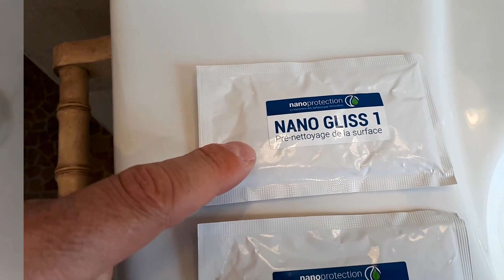[ANTI CALCAIRE] Lingettes anti-calcaire efficace à long terme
► La Solution la plus Efficace pour Protéger les Surfaces contre le Calcaire

● SUIVRE NANOPROTECTION ●

EN COMMANDANT CE PRODUIT, VOUS BENEFICIEZ D'UNE REMISE DE 5€ SUR LES FRAIS DE PORT AVEC CE CODE : NANOGLISS12

Description du produit :
Nano Gliss (lingettes 1 et 2) a été conçu pour fournir aux surfaces lisses (de type verre ou céramique) une parfaite finition lustrante, anti-salissures et surtout anti-calcaire.

Après l'application de Nano Gliss 1/2, la surface protégée atteint une qualité de glisse (« Effet Slide ») incomparable. L’hydrophobie optimisée garantit que la saleté ne peut plus se coller au revêtement ou est très facilement éliminée de la surface traitée, c’est-à-dire sans utilisation d’agents de nettoyage abrasifs ou de produits d’entretien polluants (effet "Easy to clean").

Un gros travail de recherche a été réalisé au niveau de l'effet anti dépôts de calcaire, l'objectif étant que ce dernier ne puisse plus s'incruster, et se laisse nettoyer très facilement.

Exemples d’utilisation de Nano Gliss 1/2:
-       Sanitaires/Cuisine (WC, baignoire, paroi de douche, vasque/lavabo, miroir, faïences, chrome, inox)
-       Vitres intérieures ou extérieures, vérandas, immeubles de grande hauteur
-       Sols (carrelage céramique)
-       Panneaux solaires
-       Surfaces céramiques émaillées (toilettes, éviers, carreaux émaillés)
-       Vitres automobile (pare-brise et vitres latérales)
-       Mais également chrome, alu ou encore inox.

Caractéristiques du produit :
-       Hydrophobie optimisée
-       Excellentes propriétés antiadhésives
-       Compatible en contact alimentaire
-       Douceur et glisse de la surface protégée (surface lisse au toucher)

Autres propriétés :
-       Invisible à l’œil nu (épaisseur du revêtement : 100-150nm)
-       Permanent (Stable aux UV, énorme résistance à l’abrasion)
-       Résiste aux variations de température
-       Application simple
-       Résistance chimique importante (sauf pour les PH élevés sup. à 13)
-       Laisse respirer la surface

LINGETTE n° 1 :

Appliquer sur la surface énergiquement en mouvements circulaires, afin de bien décontaminer le support, essuyer avec un chiffon parfaitement propre, puis laisser sécher.

LINGETTE n° 2 :

Suite au pré-nettoyage, veillez à ce que la surface soit bien sèche.,

Une application très facile à réaliser soi-même à la maison !

Application manuelle : La lingette permet de traiter environ 4 m² de surfaces, il faudra donc anticiper pour utiliser la lingette en une seule fois (une fois ouverte, la lingette ne se conserve pas).

Appliquer sur la surface par mouvements circulaires.

Puis essuyer la surface avec un autre chiffon doux et propre (idéalement microfibre de bonne qualité) jusqu’à ce qu’il n’y ait plus de voile, afin d’enlever le surplus de produit.

Ne pas toucher la surface, ou faire entrer en contact avec de l’eau ou des produits de nettoyage pendant 30 minutes environ. Le séchage complet intervient après 24h. Si un voile persiste à ce stade, l’enlever en frottant avec une éponge saturée d’eau.

Ce revêtement forme un réseau SiO2 qui est complètement organisé et durci après 24 heures.

L’effet hydrophobe peut être testé après 30 minutes (en versant de l’eau, celle-ci doit perler), l’effet easy to clean ne pourra être testé qu’au bout de 24h (ne pas frotter la surface pendant ce laps de temps).

Quantité d’utilisation : 1 lingette = 4 m², en application manuelle.

IMPORTANT :
Entretien des surfaces traitées : La surface traitée avec Nano Gliss 1/2 se nettoie très facilement à l’eau.
L’utilisation de produits d’entretien n’est plus nécessaire.

Durée d’action : Le traitement est actif pendant 1 an minimum dans des conditions d’utilisations et d’abrasion normales, et sans emploi de produits agressifs pour nettoyer les surfaces traitées.